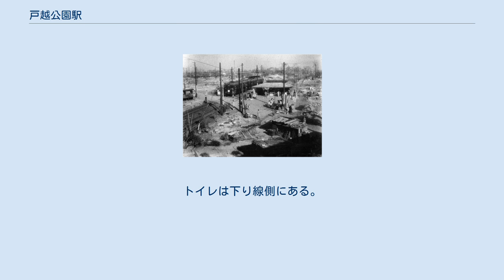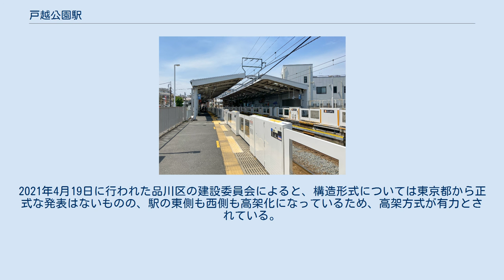戸越公園駅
戸越公園駅（とごしこうえんえき）は、東京都品川区戸越五丁目にある、東急電鉄大井町線の駅である。
駅番号はOM03。
駅舎は各ホームごとにある。
 ホームと改札の間には階段およびスロープがある。
2面あるホーム間には連絡通路がなく、改札内での往来はできない。
トイレは下り線側にある。
 かつては前後が踏切に挟まれており、ホーム有効長は3両編成分しかなかったため、大井町寄り2両はドアが開かずドアカット扱いを実施していたが、2013年2月に大井町寄りの踏切を移設する形でホーム有効長を2両分延伸する工事が完成し、同月24日よりドアカットが解消された。
 サービスマネジャー導入駅のため、大井町駅から遠隔監視している。
 高等学校 小中学校 保育園・幼稚園 2021年4月1日に、国から新規着工準備個所として採択された。
2021年4月19日に行われた品川区の建設委員会によると、構造形式については東京都から正式な発表はないものの、駅の東側も西側も高架化になっているため、高架方式が有力とされている。